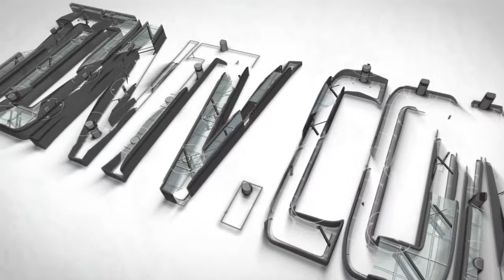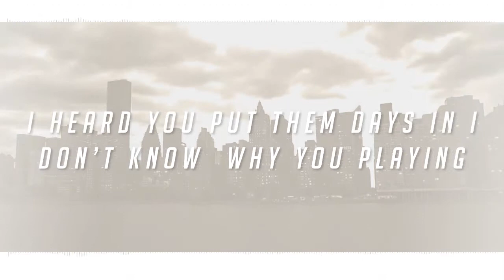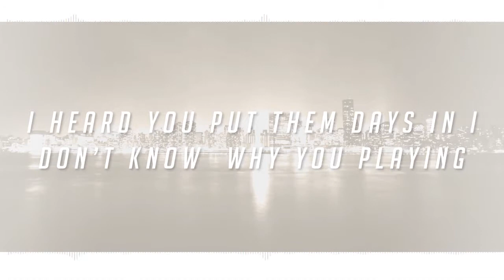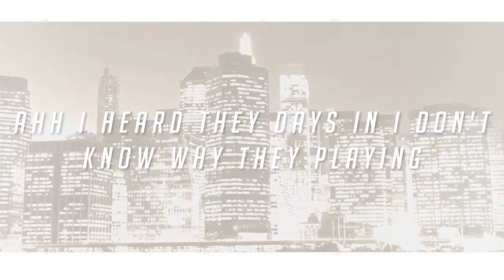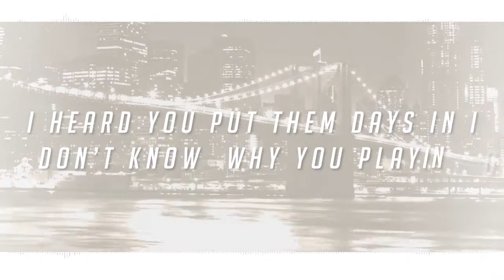The Dark Notice - Slackin' Official Lyric Video (Prod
A hype trap melodic concept that shows the mockery of non progressive people from the demographics of 18- mid 20's. With the use of drugs and alcohol and leeching off others this hypes them up to laugh at themselves while doing exactly what I don't want them to do while they do what they want to do as theyre dancing to the song and still being non progressive. The irony is real!

Sorry For Being MIA on My Channel BUT IM BACK WIT SOME NEW SHIT!

Welcome New Subscribers! More On The Way! AND AYEE MY REGULAR SUBS!!!